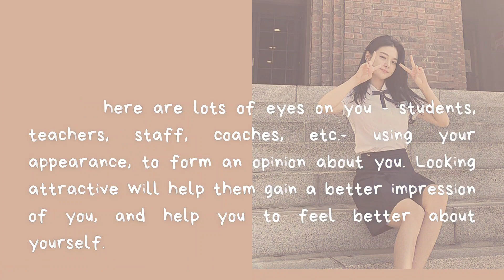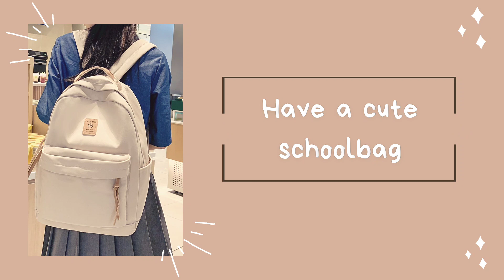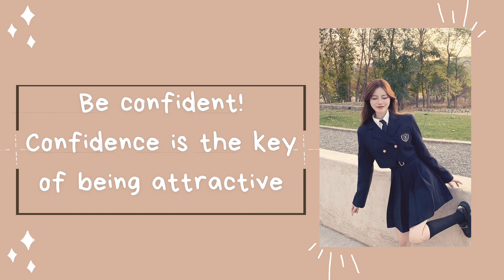How to look ATTRACTIVE at school | BE THAT GIRL 💗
💌 Welcome Besties ! ♡

I hope you're all doing well and healthy. Please take care of yourself and stay hydrated!